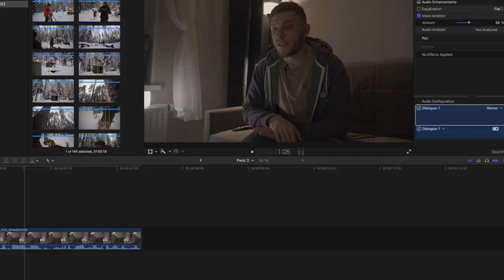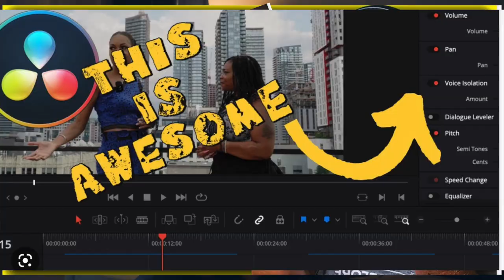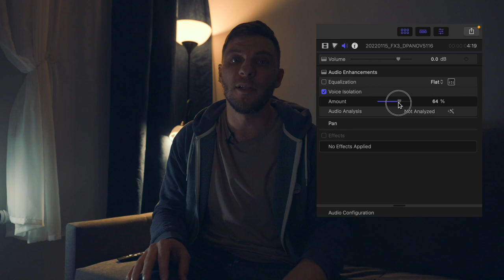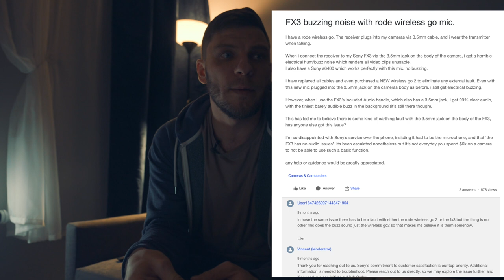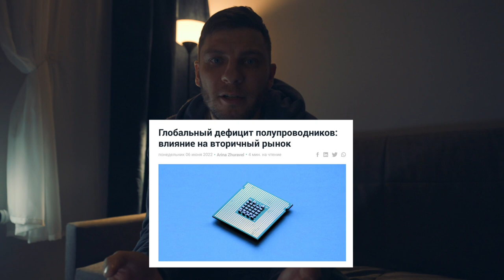Проблема FX3 + rode wirelts go | Как почистить звук в FCPX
Многие владельцы камер сони рано или поздно подключив в них вайфай петли, например rode wireless go, столкнутся с очень неприятным явлением.  В двух словах объясняю почему от этого никак не избавиться и как с этим жить.